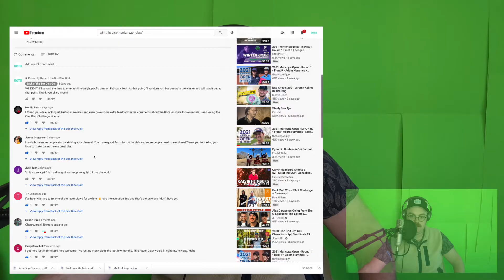250 SUBSCRIBER GIVEAWAY!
Hey everyone!

Thank you so much for entering the giveaway, watching my videos, and being a great part of the disc golf community!

If you're selected as the winner, please DM at on Instagram @backofthebox_dg. I'll ask you to confirm your youtube account by showing a screenshot of you being logged in to your account.

Have a great rest of your week everyone!
-Cole